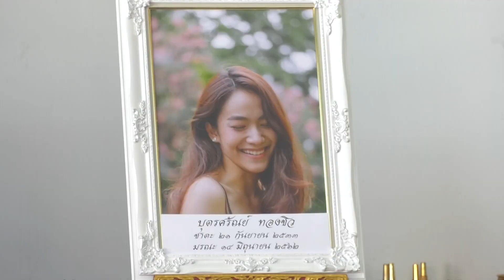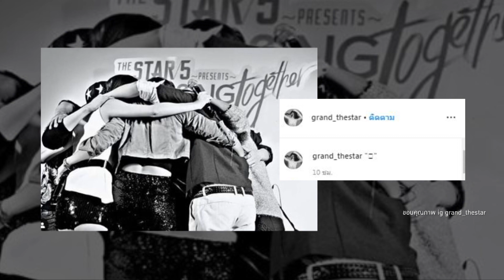“แกรนด์ - ฟิล์ม” เสียใจ สูญเสีย น้ำตาล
นอกจากคนที่ไปร่วมงาน พิธีรดน้ำศพของ น้ำตาล บุตรศรัณย์ ก็ยังมีอีกหลายคนที่เสียใจกับการจากไปของเธอ อย่าง แกรนด์  กรณ์ภัสสร  เพื่อนร่วมรุ่นเดอะ สตาร์ 5 ที่ หลั่งน้ำตาขณะให้สัมภาษณ์  เสียดายที่ไปดูใจเพื่อนไม่ทัน และอีกหนึ่งคนคือ ฟิล์ม รัฐภูมิ เผยว่าตอนทราบข่าว ก็รู้สึกช็อค และตกใจมาก